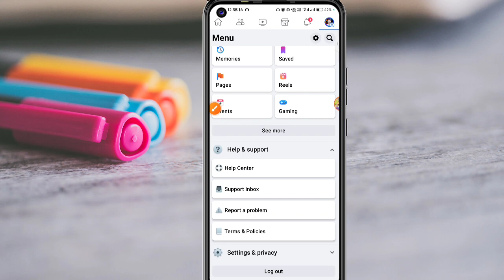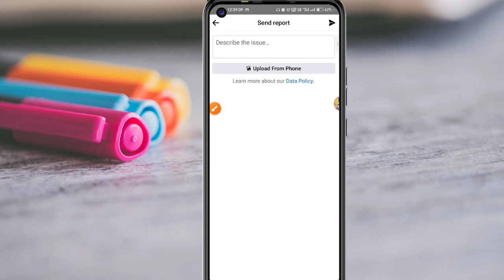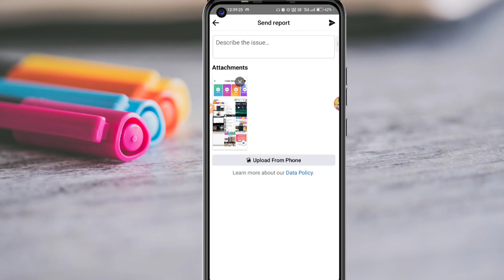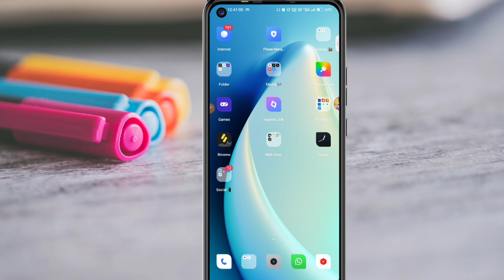Facebook story me music ka option kaise laye | facebook story music option missing problem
Facebook story me music option nahi aa raha hai | Facebook story me music ka option kaise laye

✍️ 𝐃𝐞𝐬𝐜𝐥𝐚𝐢𝐦𝐞𝐫:-
✨𝐀𝐩𝐧𝐚 𝐁𝐡𝐚𝐢 𝐊𝐨 𝐅𝐨𝐥𝐥𝐨𝐰 𝐊𝐚𝐫𝐥𝐨 :-
𝐒𝐞𝐚𝐫𝐜𝐡 𝐨𝐧 𝐈𝐧𝐬𝐭𝐚𝐠𝐫𝐚𝐦 :-
techmindmithu
✨𝗖𝗵𝗮𝗻𝗻𝗲𝗹 𝗢𝘄𝗻𝗲𝗿,
            𝑴𝒊𝒕𝒉𝒖𝒏 𝑩𝒂𝒖𝒓𝒊
            𝐏𝐮𝐫𝐮𝐥𝐢𝐚 (𝐖.𝐁)